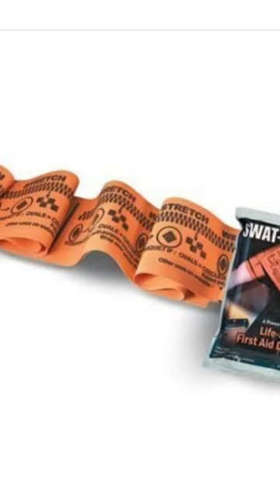BEST Tourniquet for Kids🩸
Talking about the SWAT-T Tourniquet and its applications. Also discussing why exactly I keep them in my kit.

My mission here at Triarm Defense is to provide purpose-driven firearms, medical, and self defense training through in-person and online education/training courses. I want to educate/create better prepared citizens who want to take their personal security and protection into their own hands.